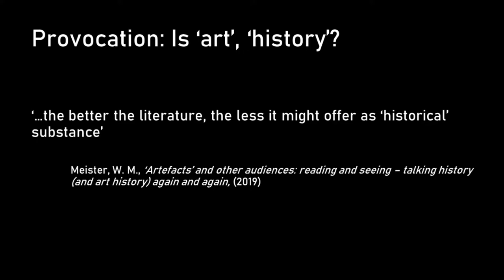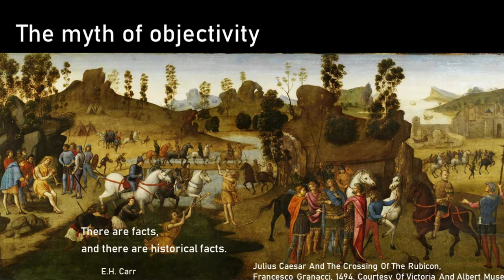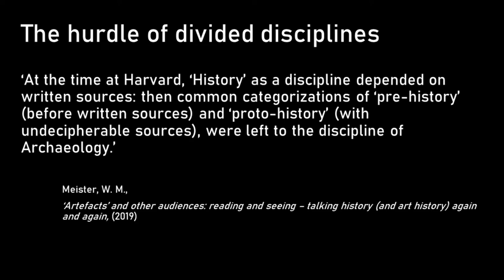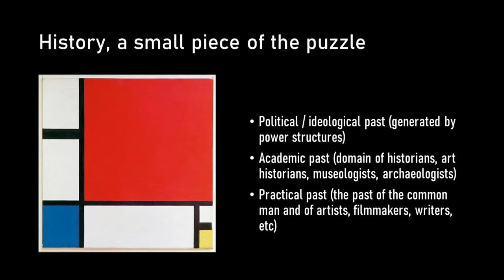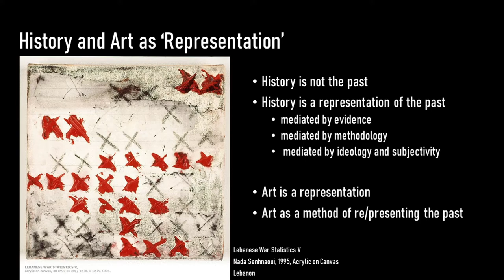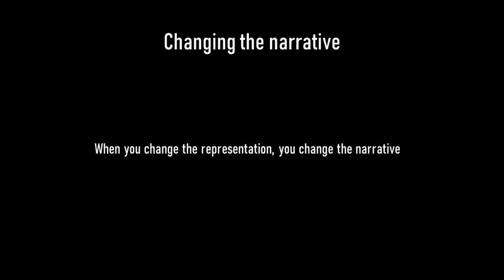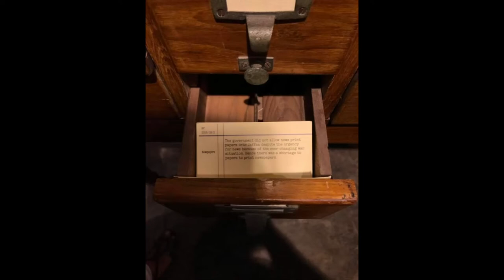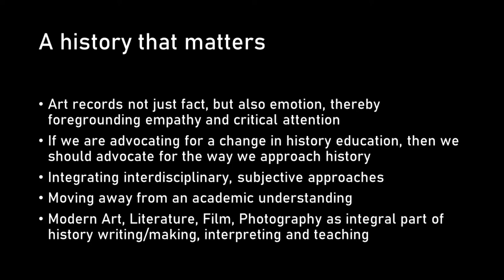Is Art, History?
In this provocation, Hasini A. Haputhanthri, Curator, World Art and Memory Museum and Research Fellow, International Centre for Ethnic Studies, Colombo, Sri Lanka, explores the question: Is Art, History?